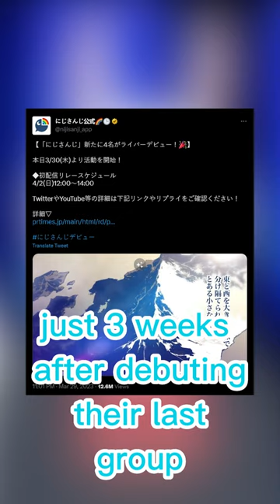Crazy day for Vtubers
Nijisanji And VShojo news in the same day is crazy. Vtubers have been having it rough.